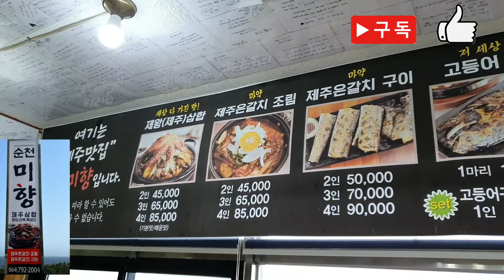순천미향 제주맛집 제주여행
제주여행중 정말맛집발견 했어요~^^♡